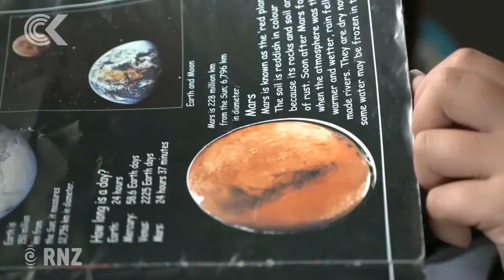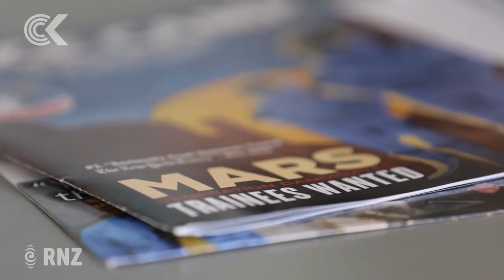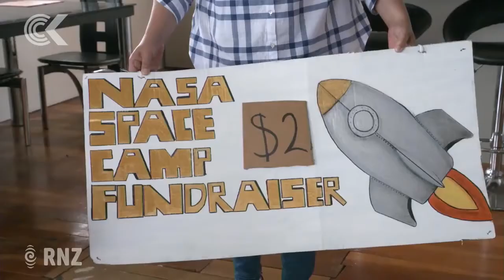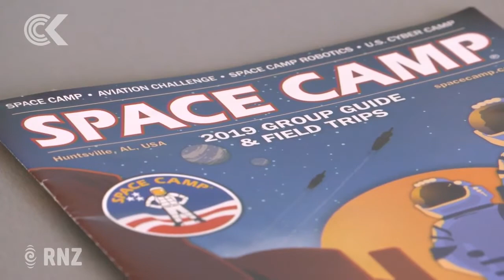Porirua teen on a mission to Mars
Rhianne Tarau is gearing up for her biggest year yet - she is heading to the United States in July for space camp, the next step in achieving her goal of being the first Māori woman to head into space.